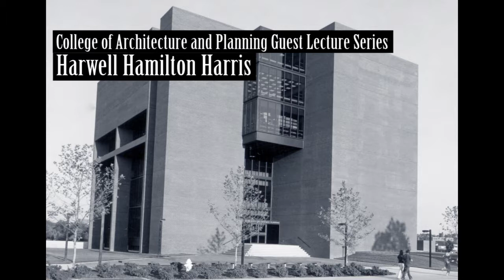Harwell Harris, "Greene and Greene, architects", 1967-12-19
Lecture presented as part of the Guest Lecture Series at Ball State University's College of Architecture and Planning. Includes introduction of the speaker by Charles M. Sappenfield.